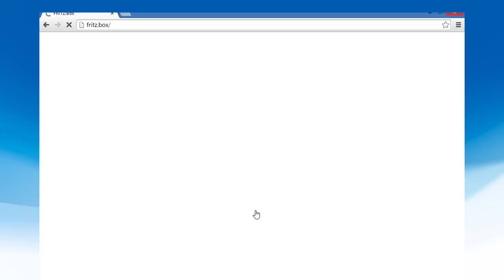FRITZ! Clip – Smart Home with smart plugs and the FRITZ!Box - switching and measuring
Home automation with FRITZ! products - with the smart plugs FRITZ!DECT 200 and FRITZ!Powerline 546E you can switch connected devices on and off and measure their power consumption. In this FRITZ! Clip you learn more about Smart Home features and how simple it is to connect devices.